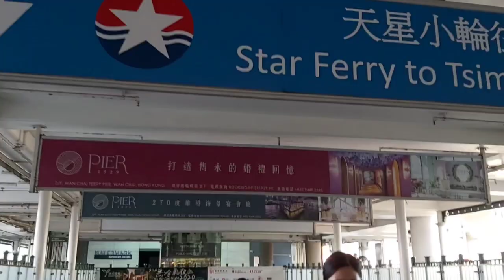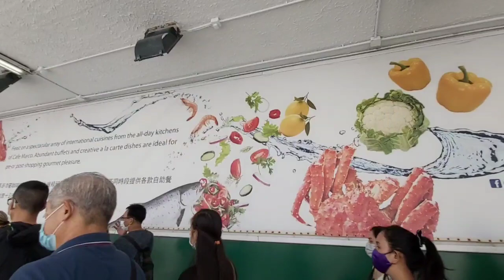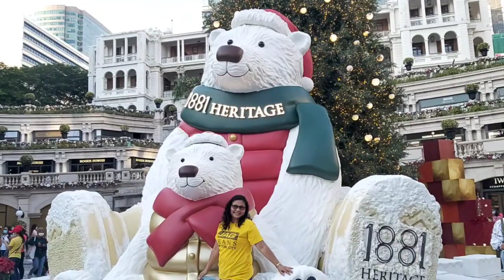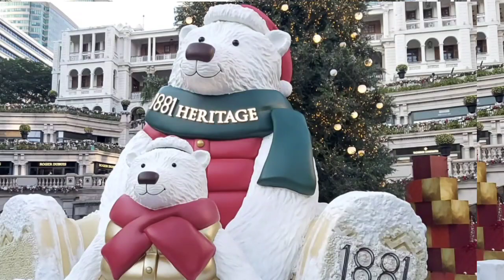1881 HERITAGE Christmas Decorations||Mhyles Vlog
Bondingwithaunties

Located in the heart of Tsim Sha Tsui, the Former Marine Police Headquarters have been rejuvenated and re-integrated into the urban fabric of the surrounding area. The 130 year-old historical development has been revitalized and transformed into a cultural and shopping landmark in Hong Kong – “1881 Heritage”.
Following extensive renovation and conservation works by CK Asset Holdings Limited, “1881 Heritage” now features luxury shops, fine dining establishments and hip bars, a heritage hotel, and a Heritage Hall which allows visitors to discover the history of the site.
With the prime location on Canton Road, “1881 Heritage” is at the centre of the Tsim Sha Tsui cultural and shopping hub. It is only steps away from Hong Kong Cultural Centre, Hong Kong Space Museum, Hong Kong Museum of Art, and Kowloon Park. “1881 Heritage” can be conveniently reached by various modes of public transport, including by MTR, ferry and bus.